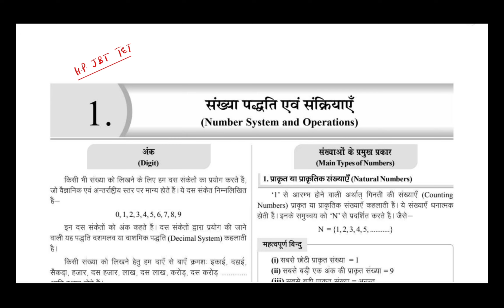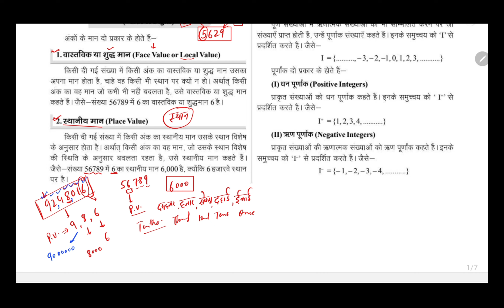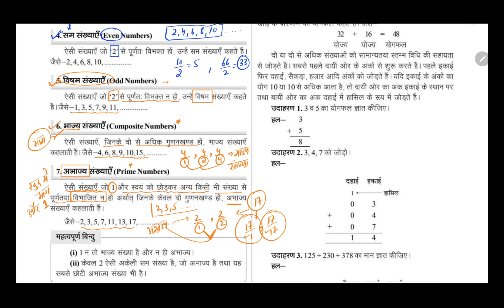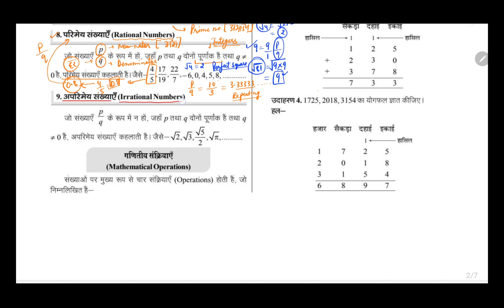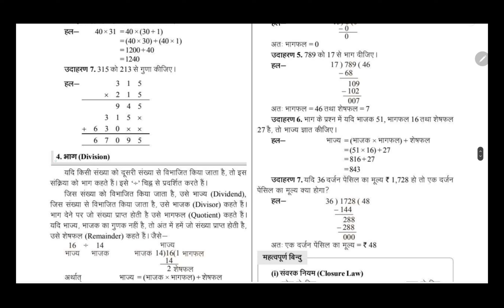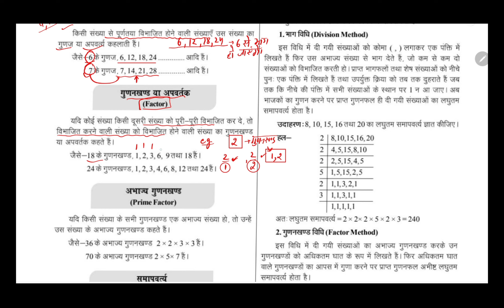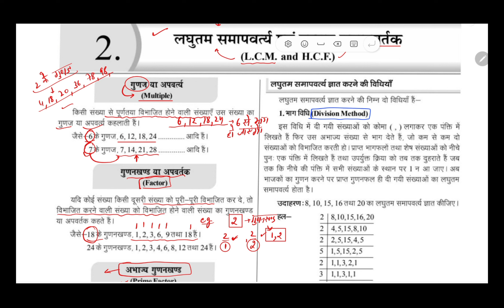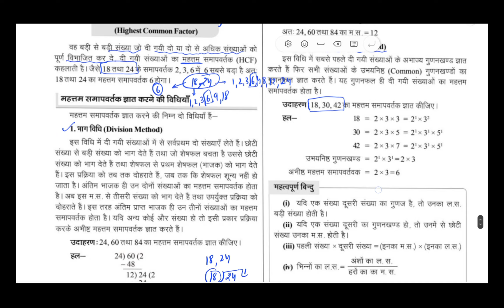Maths for all exams in Hindi